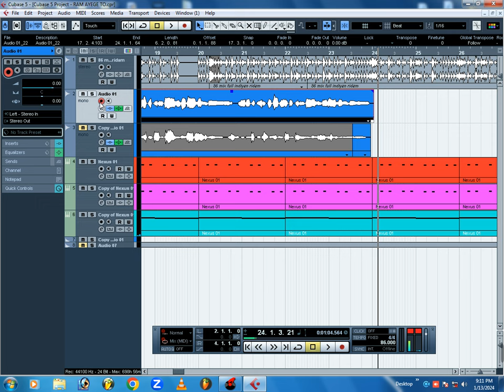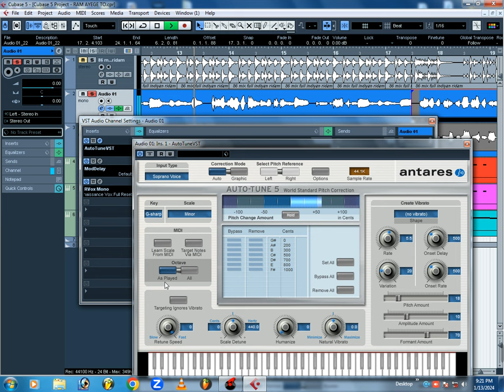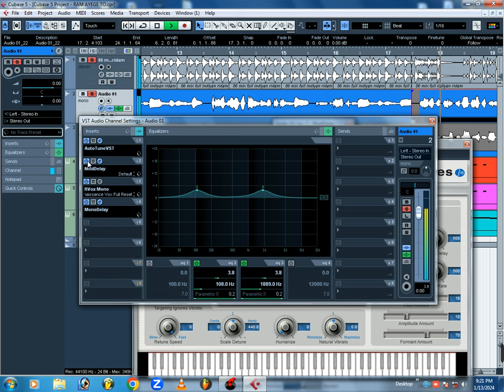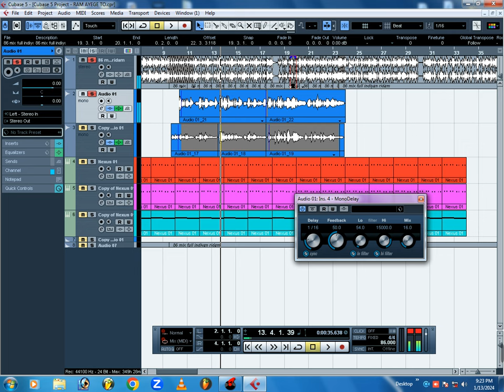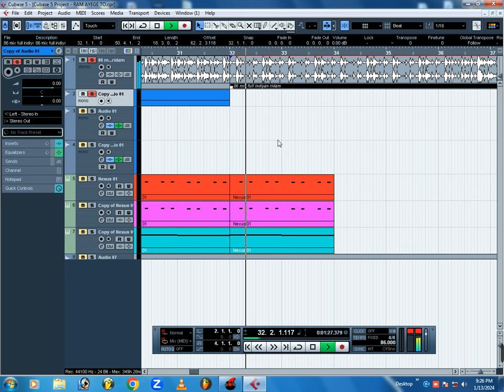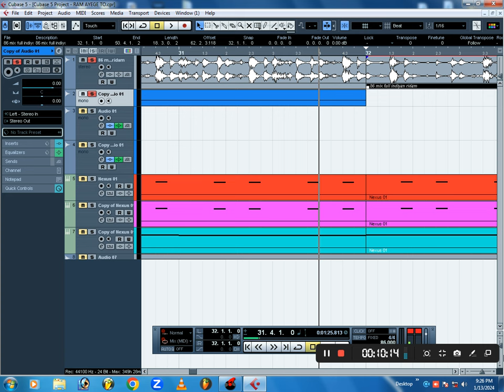cubase 5 me music kaise banaye ram aaenge to angana // cubase 5 me new track kaise badaya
Ram Aayenge To Angana Sajaungi | cubase me music kaise banaye ram aaenge to angana  ram aaenge to anga
Solve Quaris
your querles.